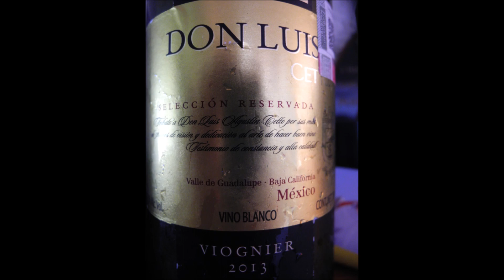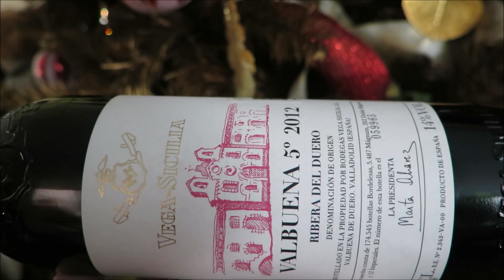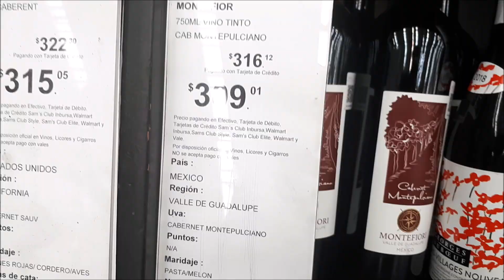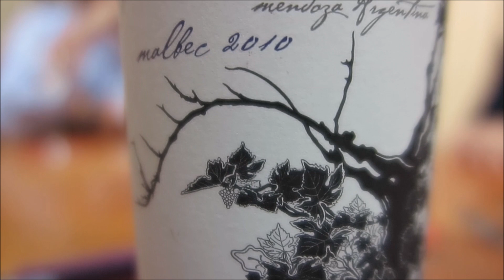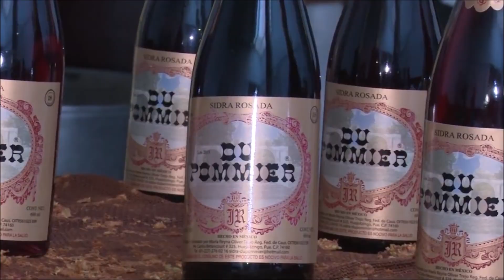VINOS PARA LA FIESTAS DE FIN DE AÑO